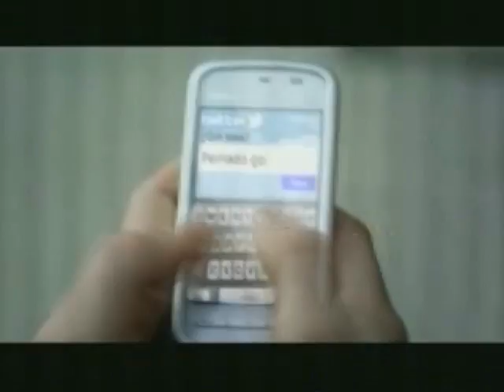Tanda 31 de VISION TV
Durante "INFORMACHILE ULTIMA EDICIÓN"
-Fragmento de nota deportiva ©Canal 13 SpA - 2011
-Genérico VTV (*)
-Comercial Plan Multimedia Entel (2011)
-Comercial Drive (2011)
-Comercial plan "Chile estadios" del IND (2011)
-Promo Debatiendo (*)
-Comercial Metrogas (2011)
-Comercial Principal Financial Group (2011)
-Continuidad (*)
-Comercial Optimus 2x de LG (2011)
-Genérico VTV (*)
-Retorno a programa con imágenes de la UOCT de Santiago (*)